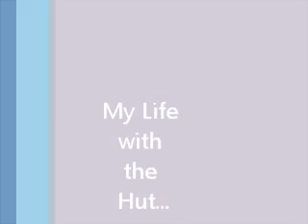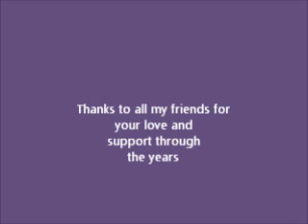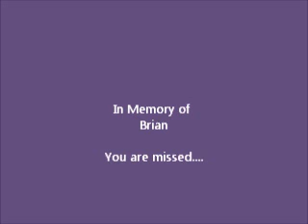My life with The Hut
This is video shows the lives of a group of friends from High School and where we are now. And is also in memory of one we lost...